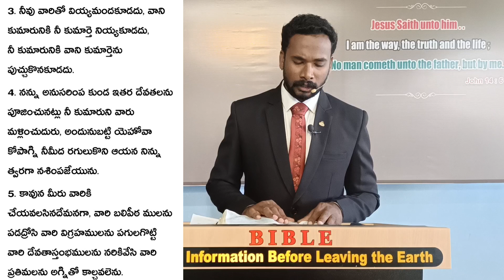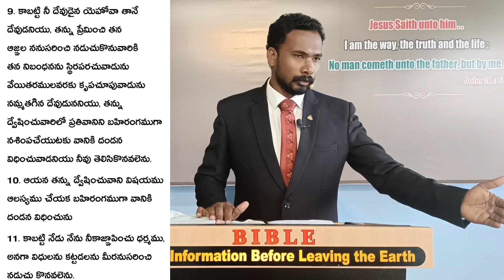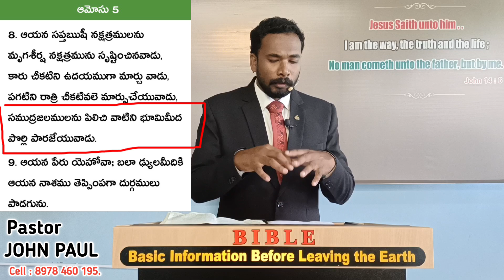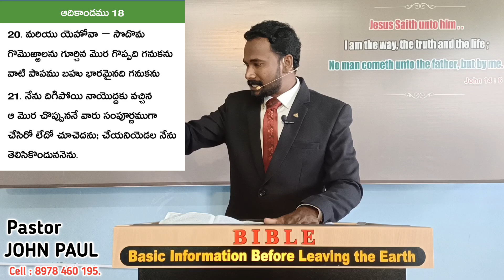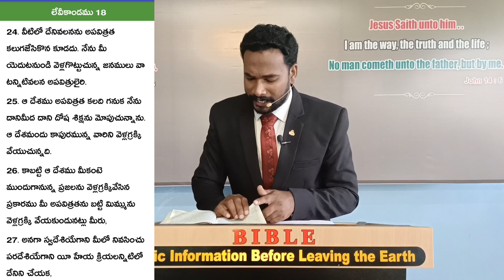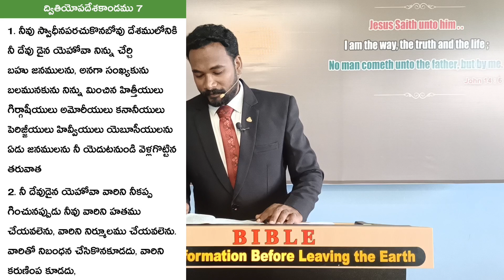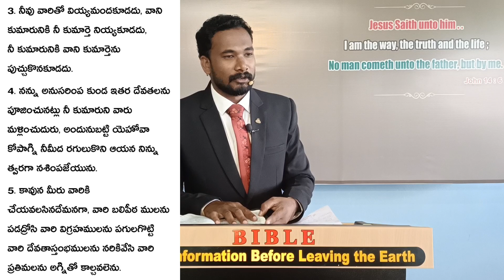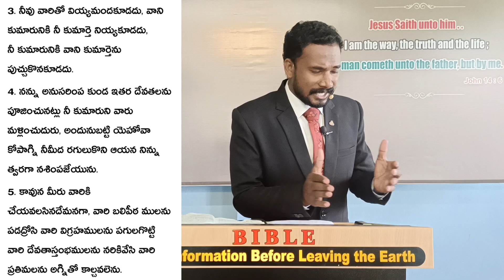కనానును కత్తితోనే కడగాలి.. || DEUTERONOMY 7 || SEVEN NATIONS OF CANAAN || Pastor JOHN PAUL.